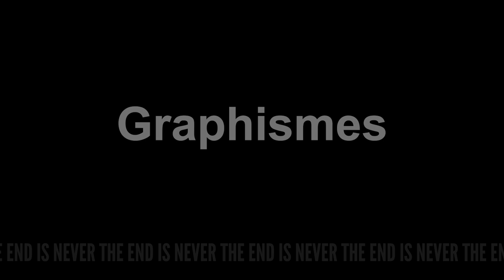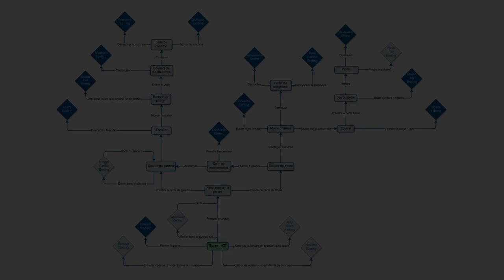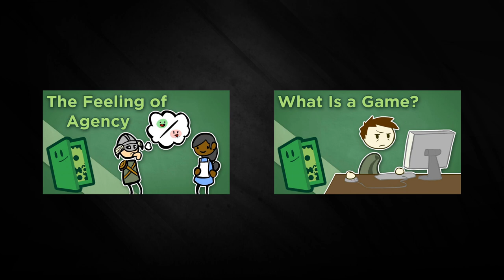Présentation et analyse - The Stanley Parable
Présentation et analyse de "The Stanley Prable", jeu vidéo indépendant développé par Davey Wreden et sorti en 2013, qui met en lumière les conventions vidéo-ludiques auxquelles les joueurs sont habitués et les tourne en ridicule.
La partie analyse commence à 3:17